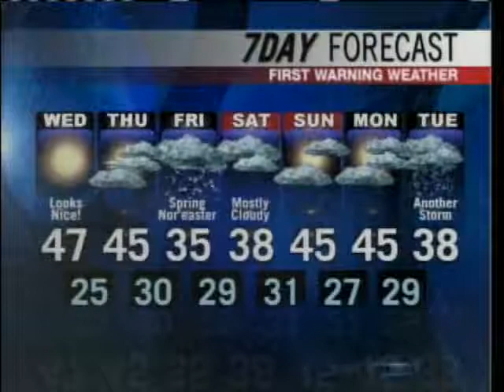Meteorologist Roger Griswold's Forecast